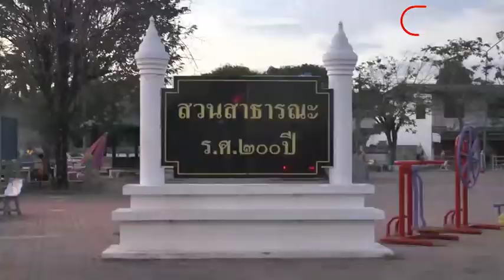หมูปิ้งไม้ละ5สลึงในตำนาน 2ยายยังคงขายราคาเดิม : Matichon Online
หมูปิ้งไม้ละ5สลึงในตำนาน 2ยายยังคงขายราคาเดิม

วันที่ 7 ม.ค. ที่ จังหวัดอุทัยธานี ราคาเนื้อหมูตามเขียงหมูยังคงขยับขึ้นอย่างต่อเนื่อง ล่าสุดจากการสำรวจตลาดสดเทศบาล 2 เขตเทศบาลเมืองอุทัยธานี มีการขยับราคาเนื้อหมู 3 ชั้นขึ้นจากเมื่อวาน กิโลกรัมละ 220 บาท เป็น  230 บาท ส่วนเนื้อแดง กิโลกรัมละ 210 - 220 บาท

ซึ่งส่งผลกระทบเป็นวงกว้าง โดยเฉพาะกลุ่มพ่อค้าแม่ค้าอาหารตามสั่ง และร้านขายหมูปิ้งต่างแบกรับภาระต้นทุน แต่ต้องยอมขายราคาเดิม บางรายสู้ต้นทุนไม่ไหว ก็ต้องขยับราคาขึ้นตาม

แต่ร้านขายหมูปิ้งของสองยายที่ขายหมูปิ้งสูตรโบราณในตำนานไม้ละ 5 สลึง มายาวนานถึง 25 ปี คือนางสาวบุญยืน พงษ์โพธิ์พิทักษ์ หรือยายเล็ก อายุ 79 ปี และนางสาวสุมณี พงษ์โพธิ์พิทักษ์ หรือยายน้อย อายุ 75 ปี ที่ยังขอสู้ขายหมูปิ้งในราคาเดิมไม้ละ 5 สลึง แม้ราคาหมูกิโลกรัมละกว่า 200 บาท

คุณยายทั้งสอง บอกว่า ราคาเนื้อหมูปกติก็กำไรน้อยอยู่แล้ว เมื่อมาขยับราคาก็ไม่มีกำไร เหมือนปิ้งขายให้กินฟรี แต่ก็ห่วงลูกค้าขาประจำโดยเฉพาะผู้ปกครองที่ต้องซื้อไปเป็นอาหารเช้าให้บุตรหลาน จึงขอยืนขายราคาเดิม แต่หากราคาเนื้อหมูขึ้นไปถึงกิโลกรัมละ 250 บาท อาจต้องหยุดขายชั่วคราว เพราะหากทนขายก็ต้องขายทุนแน่นอน แต่เชื่อว่าราคาเนื้อหมูจะขึ้นไม่นานก็จะกลับสู่ราคาปกติ